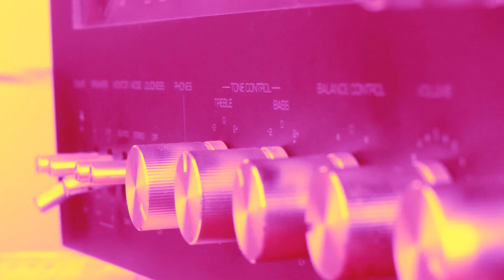Persiano - Mi entiendes # 1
Produzido por Persiano
Série Art La Vista - Vídeo # 1